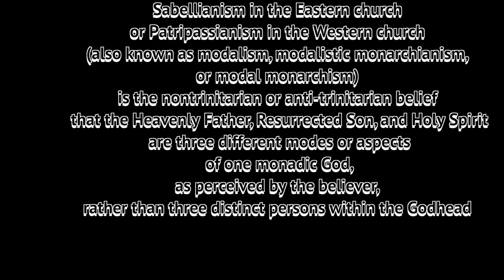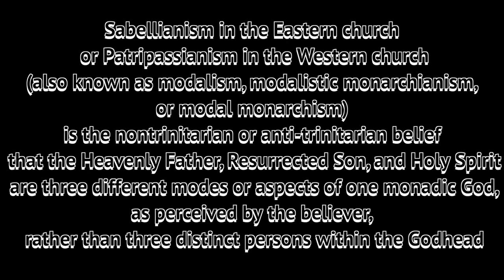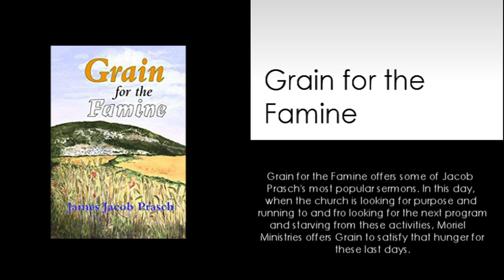JESUS ONLY-JAMES JACOB PRASCH-LIVE FROM ISRAEL